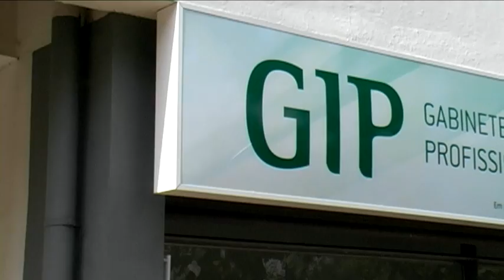Gabinete de Inserção Profissional da Universidade Nova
A Universidade Nova de Lisboa, através da Reitoria, abriu em parceria com o IEFP um Gabinete de Inserção Profissional  que teve a sua inauguração no dia 1 de Outubro de 2009 na Residência Alfredo de Sousa no Campus de Campolide.